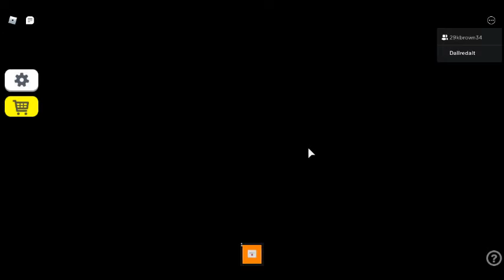🎃Spooky Trip (Story)🎃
Roblox 🎃Spooky Trip (Story)🎃 Part 1